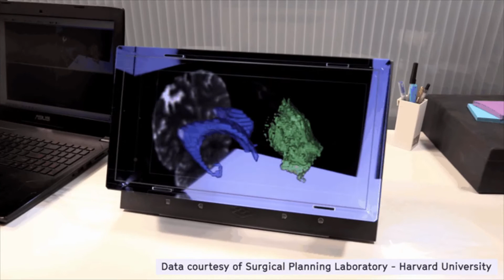3D Slicer and Looking Glass Factory's Holographic Display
Kitware has partnered with Looking Glass Factory to bring 3D Slicer's medical image visualization capabilities to desktop holographic displays!